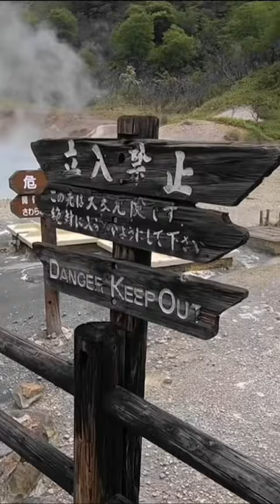Japan vacation 2018.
Japan is such a fascinating place. We enjoy our visits and the memories they create are always special.